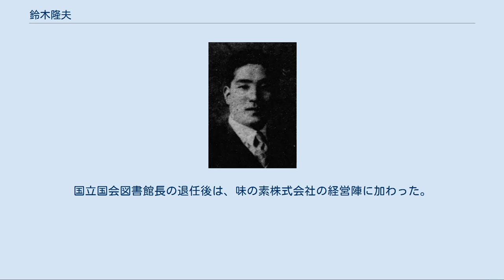鈴木隆夫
鈴木隆夫 鈴木 隆夫（すずき たかお、1904年2月27日 - 1980年12月16日）は、日本の官僚、国会職員。
法学博士。
第二次世界大戦後、55年体制の成立期において衆議院事務総長を務めた。
その退職後は、第2代国立国会図書館長となり、また、味の素株式会社の経営に携わった。
 宮城県伊具郡角田町（角田市の前身）の医師の家に生まれる。
宮城県立白石中学校、旧制弘前高等学校を経て、東北帝国大学法文学部卒業。
在学中、高等文官試験司法科（1929年）・行政科（1930年：首席と伝えられる）に合格した。
1931年、内務省に入省して警視庁に配属されたが、同年、守衛副長として衆議院事務局に転じ、守衛（後の衛視）の教育に当たる。
守衛副長在任中の1936年、二・二六事件の際には、仮議事堂に現れて抜刀した反乱軍の将校を前に、玉座のある議事堂において抜刀することの非を冷静に咎め、その豪胆さは長く語り草となった。
 1937年、衆議院書記官に任ぜられる。
速記課長、その後、秘書課長を命ぜられる。
この時期、第9代衆議院書記官長田口弼一の著書『委員会制度の研究』（岩波書店、1939年）の草稿の執筆の多くを委ねられた。
同書は、帝国議会時代における議会運営の実務理論に関する体系書として貴重なものである。
秘書課長時代には、戦時下、第10代衆議院書記官長大木操の下で、軍部など各方面の情報収集に奔走した。
その様子は大木の日記に残されている。
 第二次世界大戦終結後、1945年に委員課長を命ぜられ、国会法・新衆議院規則の立案等、新憲法施行を前にした議会法規の整備に尽力した。
1947年、新憲法・国会法の施行に伴い、衆議院参事となり、委員部長を命ぜられ、1953年には、事務次長を命ぜられる。
この間、一般国民への議会理論の普及を目的として『国会運営の理論』（聯合出版社、1953年）を著す。
同書は、事務局においてバイブルとされ、実務における議会運営理論の支柱となっている。
 1955年、左右社会党の統一や保守合同を機に退任した大池眞の後任として、第3代・2人目の衆議院事務総長に選出された。
55年体制成立期の度重なる議事の混乱の中、衆議院の事務方の長としてその任に当たり、1960年の日米安全保障条約審議においては、与野党との折衝に奔走した。
鈴木はあくまで議会の権威を守るため警官隊導入には反対であったが、院内への警察官の導入等の責任をとり、在任4年8か月で辞任した。
辞任許可の本会議を前にした議院運営委員会の会議録には、その退任を惜しむ委員の声が記録されている。
 1961年金森徳次郎の退任ののち空席となっていた国立国会図書館長に任命される。
同年「国会運営の理論」で東北大学法学博士。
1965年に退任するまでの4年間に、赤坂離宮から移転した永田町の新庁舎の開館、『外国の立法』の創刊等が行われている。
国立国会図書館長の退任後は、味の素株式会社の経営陣に加わった。
 1980年、議会開設90周年の年に没した。
76歳没。